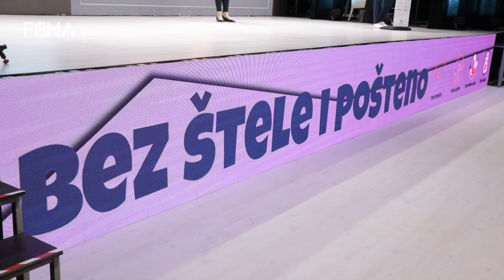Proglašeni pobjednici takmičenja 'Bez štele i pošteno'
SARAJEVO, 20. aprila (FENA) - Tim "Ključevi" pobjednik je takmičenja "Bez štele i pošteno" koje je održano danas u Sarajevu na ideji da mladi žele da promijene matricu koruptivnog i nepotističkog djelovanja u bh. društvu.